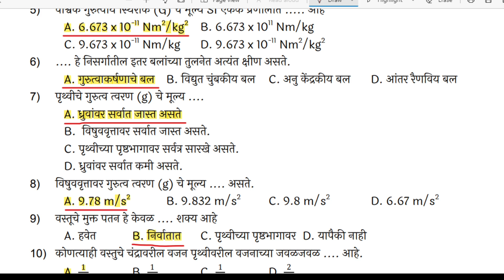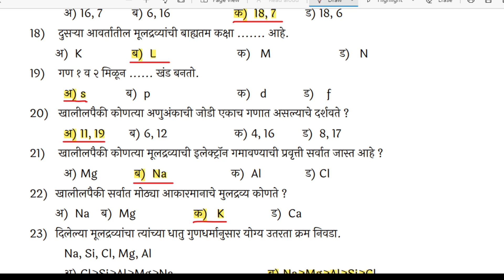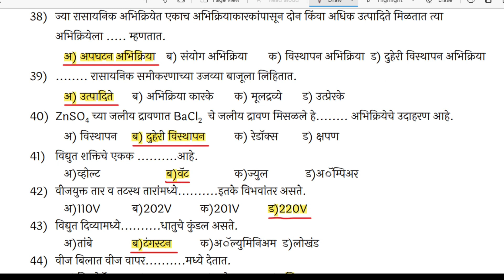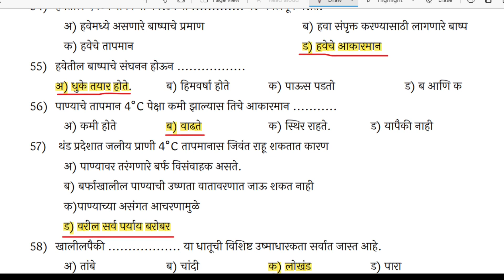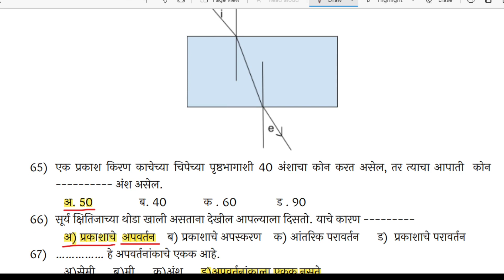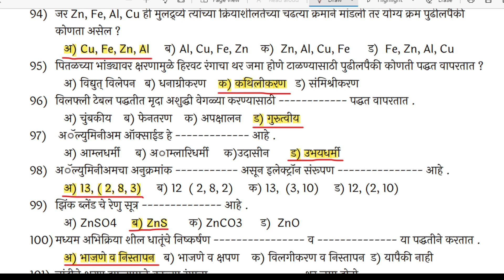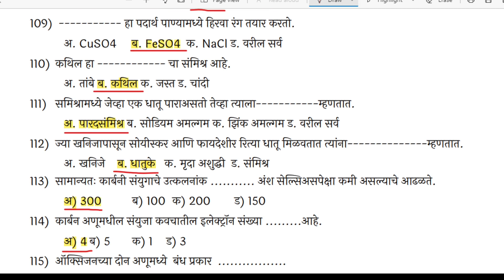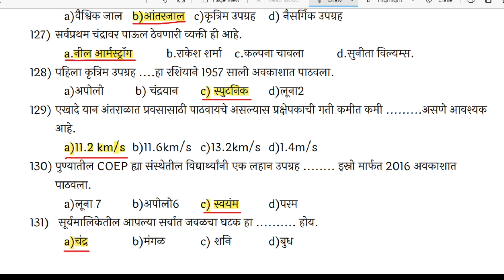ईयत्ता दहावीप्रश्नपेढी विज्ञान भाग 1#मराठी माध्यम#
ईयत्ता 10वी प्रश्नपेढी उत्तरासह#विज्ञान आणि तंत्रज्ञान भाग-2#